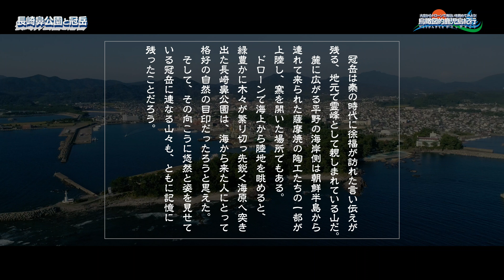鳥瞰図的鹿児島紀行 - 長崎鼻公園と冠岳 Nagasakibana Park & Mt. Kanmuri-dake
鹿児島県いちき串木野市にある長崎鼻公園と冠岳周辺の風景です。
鹿児島の情報誌LEAP連載コーナー動画版。
【国土交通省の無人航空機の飛行に係る全国包括許可承認済】